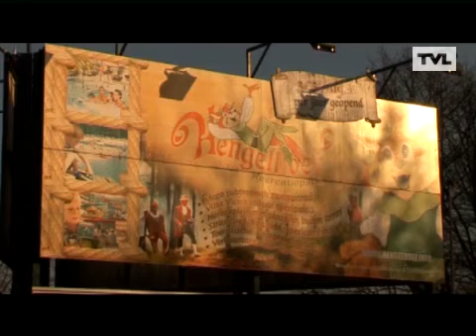TV Publiek Houthalen-Helchteren 7 februari 2009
Verkeersveiligheid Houthalen-Helchteren